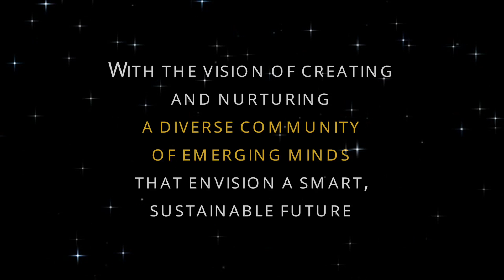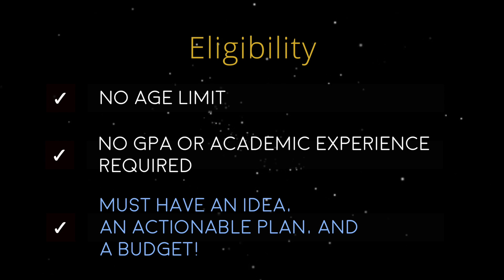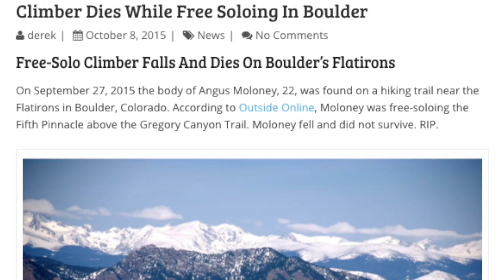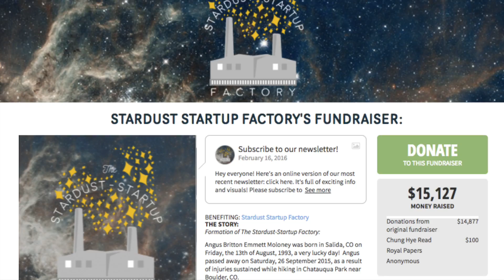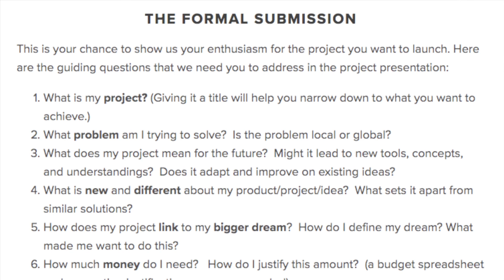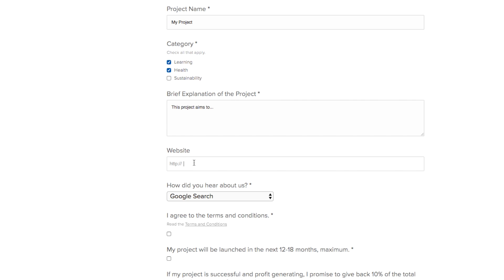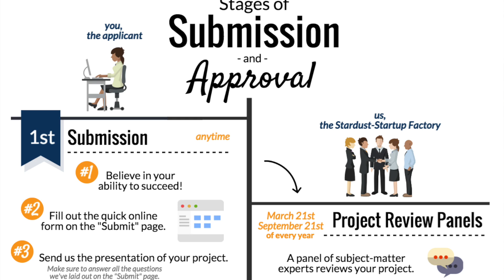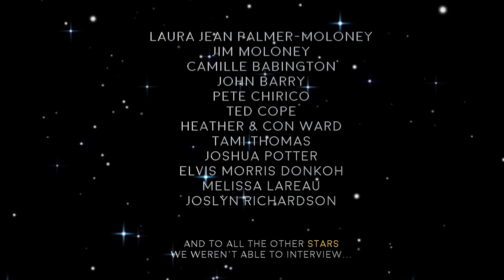We Are Stardust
This short interview-based documentary-style film showcases the team of wonderful people behind The Stardust-Startup Factory and the story of how everything began back in September of 2015. One and a half year later, we're made huge progress and seen the dreams of five amazing innovators become reality (two--Josh and Tami--are featured in this video).

Apply for a grant, become a financial contributor, volunteer or intern with us, and more.